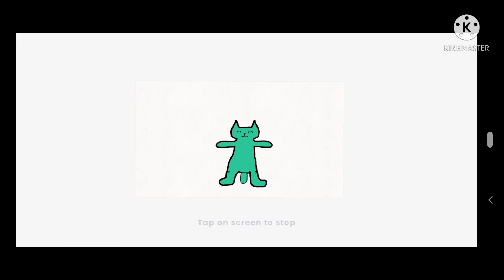emmä ihan tiiä mikä tää on mut kai joku pelottava juttu🌪️🕳️